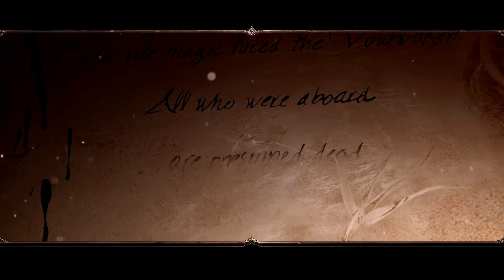Divinity: Original Sin 2 - Definitive Edition | Solo Part 2 | Ashore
Divinity: Original Sin 2 - Definitive Edition